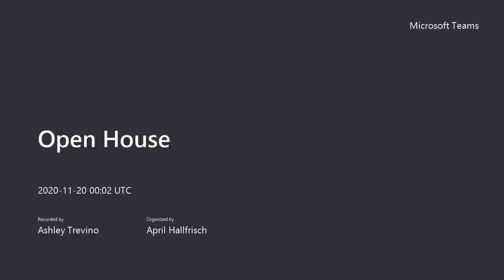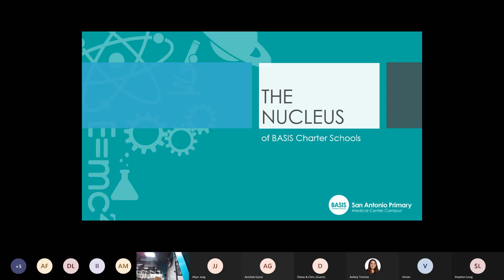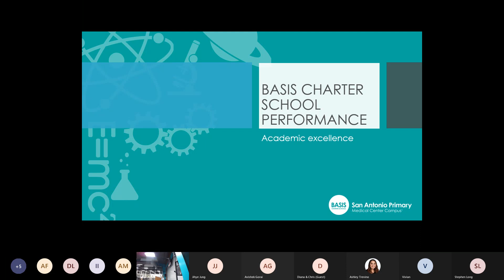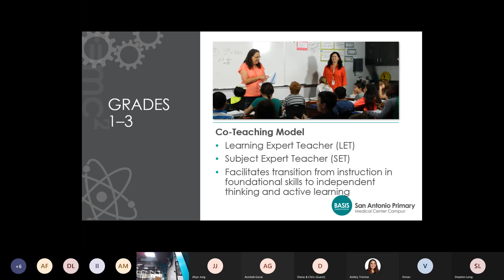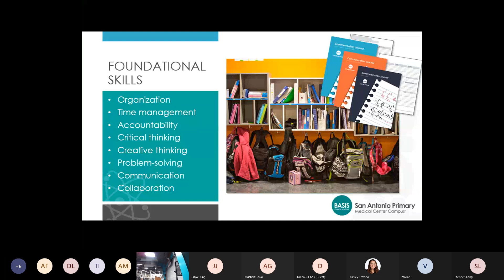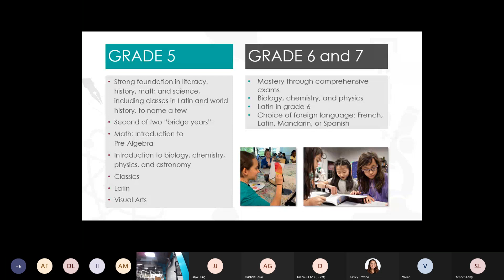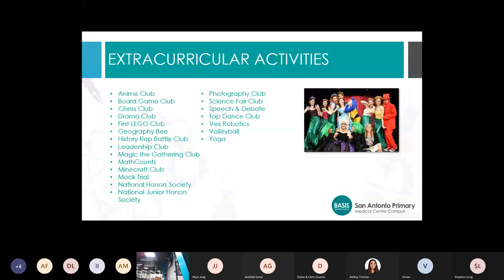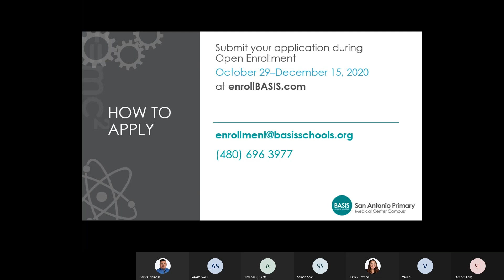BASIS San Antonio Primary - Medical Center - Open House (11/19/20)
Interested in learning more about BASIS San Antonio Medical Center and couldn't attend an open house? Not to worry!
Learn more about the accelerated BASIS Charter School Curriculum, two-teacher model and so much more from BASIS San Antonio Medical Center staff.
Apply now through December 15, 2020 at enrollBASIS.com.